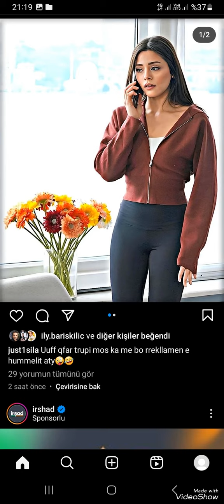GÜZELLER GÜZELİ kızılcıkşerbeti DOĢASI sılatürkoğlu ÇOK GÜZEL GÖRÜNTÜLER